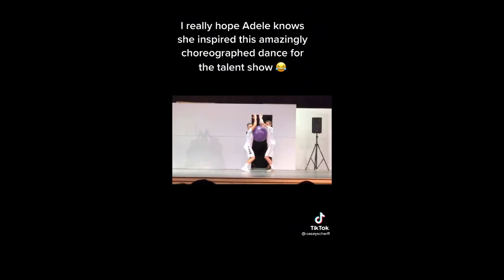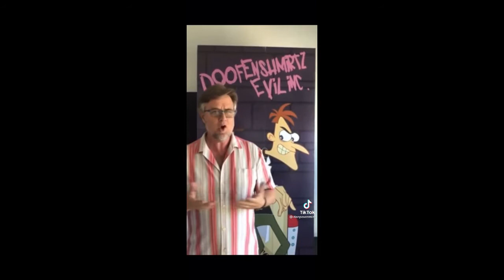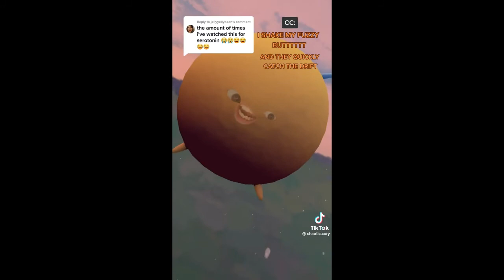tiktoks for the children of jeebus vol 2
Be kind to yourselves today!